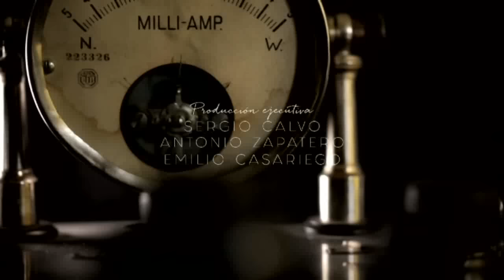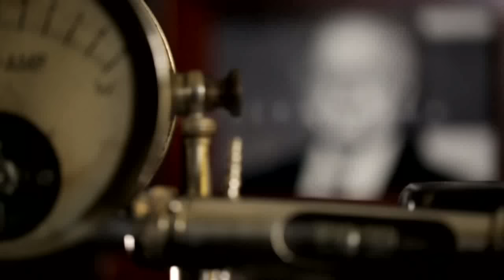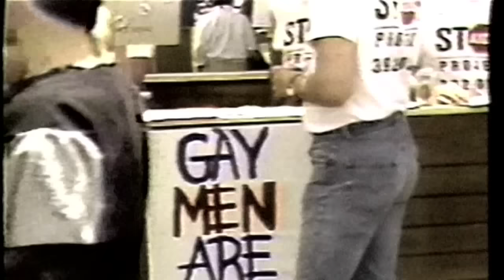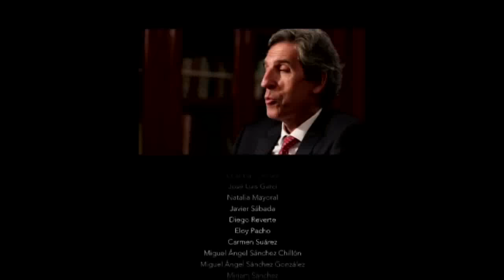Ser Médico - película documental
Coproducido por el Instituto de Ética Clínica Francisco Vallés – UE y la Sociedad Española de Medicina Interna (SEMI), pretende destacar las virtudes que debe tener un médico para ser un buen médico.

“Yo nací para médico y no lo cambiaría por nada”. “Es la única profesión que merece la pena”. “La razón de ser médico es el paciente”. Estas son algunas de las afirmaciones que cierran el documental. Estructurado en siete virtudes que debe tener el médico (voluntad, sacrificio, investigación, humanidad, excelencia, universalidad y compromiso), cuenta con los testimonios del presidente del director de cine José Luis Garci, del líder sindical y médico José María Fidalgo, del filósofo Javier Sádaba, del presidente del ICOMEM D. Miguel Ángel Sánchez Chillón, y de otros médicos jóvenes y no tan jóvenes. Además, recoge las grabaciones históricas recuperadas del Dr. D. Santiago Ramón y Cajal, del Dr. D. Severo Ochoa, del Dr. D. Gregorio Marañón, del Dr. D. Carlos Jiménez Díaz o del Dr. D. José María Segovia de Arana.

Sociedad Española de Medicina Interna (SEMI), Instituto de Ética Clínica Francisco Vallés – UE y Question de Imagen Producciones presentan la película documental "Sér Médico":

Dirección: Benjamín Herreros
Guión: Benjamín Herreros, Ramón Ortega y Pedro Gargantilla
Narración: Luis Bajo
Sonido: Rubén Carregal
Cámaras: Sergio Carmona y Miki Ambrossi
Diseño gráfico: Cristina Romeu
Dirección de fotografía: Chus Arcas
Realización y montaje: José Cabanach
Producción: María Jesús Pascual
Producción ejecutiva: Sergio Calvo, Antonio Zapatero y Emilio Casariego
Idea original: Grupo de Trabajo de Bioética de la Sociedad Española de Medicina Interna - Universidad Europea
Reparto: Fernando Bandrés, Luis Buzón, José María Fidalgo, Cristina Fuente, José Luis Garci, Natalia Mayoral, Javier Sádaba, Diego Reverte, Eloy Pacheco, Carmen Suárez, Miguel Ángel Sánchez Crillón, Miguel Ángel Sánchez González y Miriam Sánchez
Año: 2017
Duración: 26:13
País: España